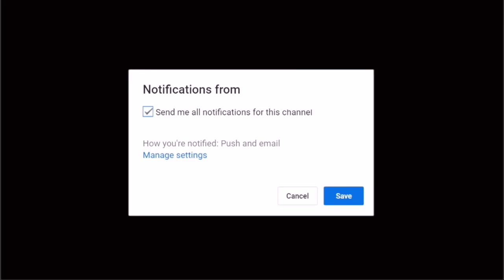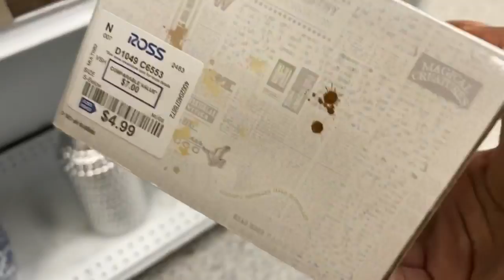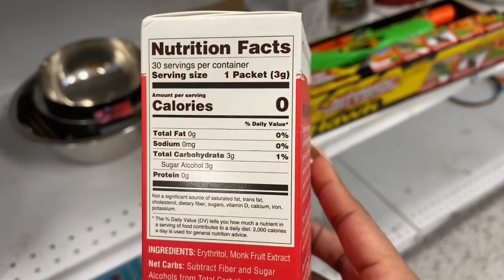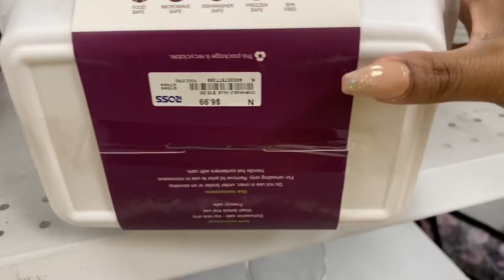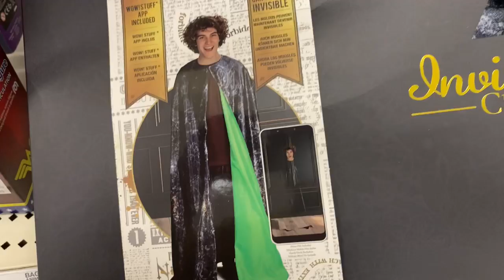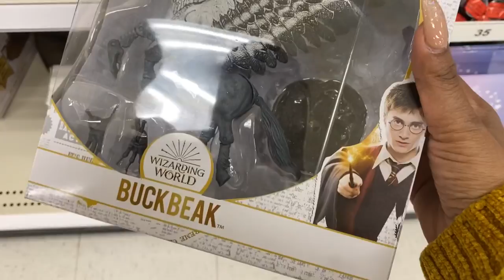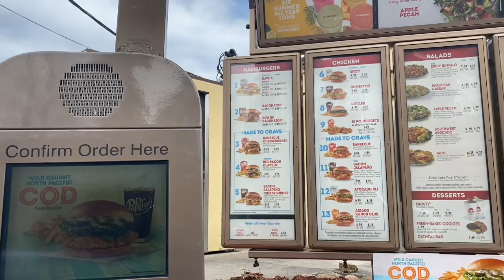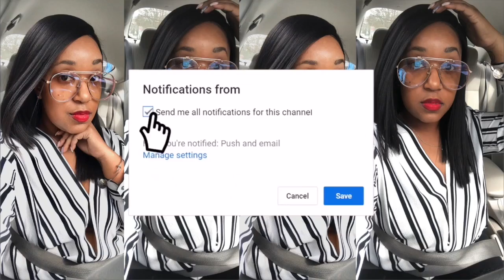KETO CREAMER,FRESH FLOWERS, BACK TO THE BASICS( PLANET FITNESS) +KETO AT WENDYS!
ABOUT DANNY JAE'
Height I 4''11
Weight I Starting - 298 Pounds Currently  139 Pounds
T-shirts starting XL Currently  size- Med
Pant- Starting- Size 16 Currently size 8